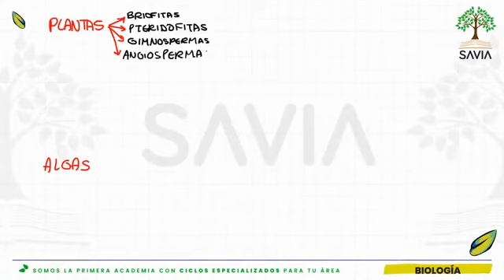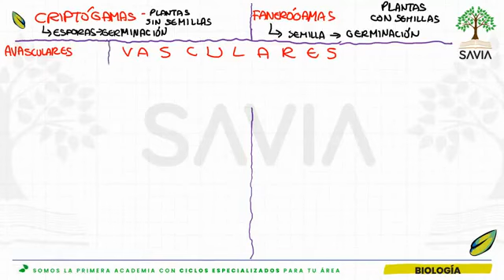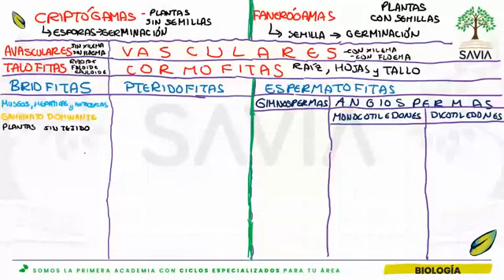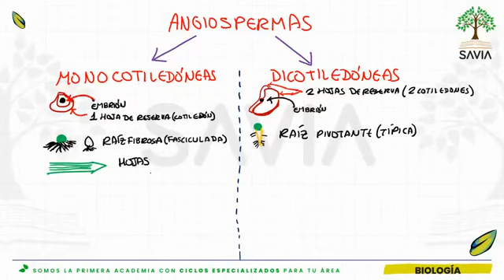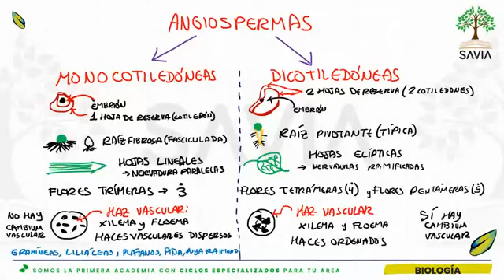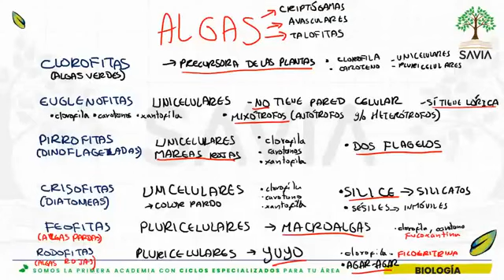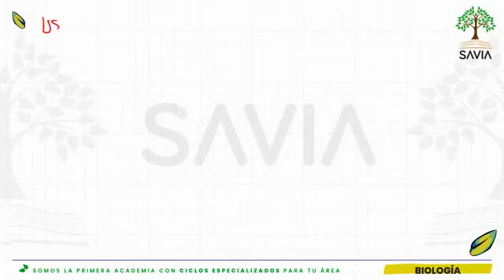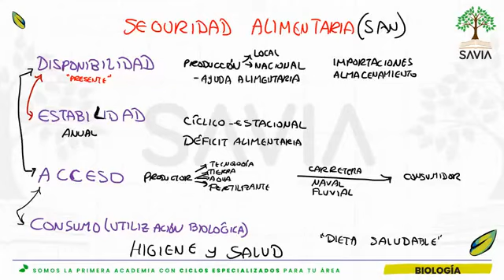SAVIA - BIOLOGÍA - Semana 18 - San Marcos Ciclo 2024 -I (NUEVO CICLO)